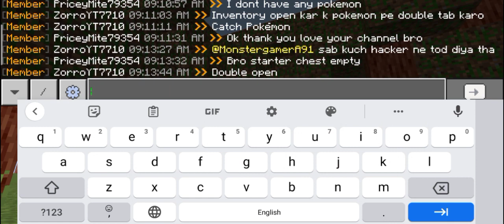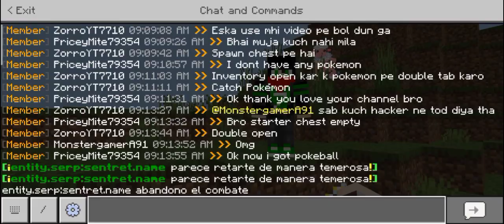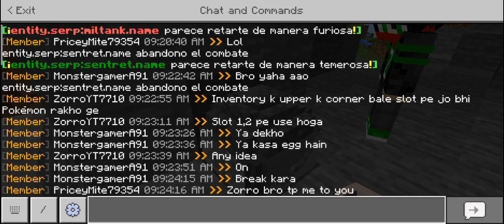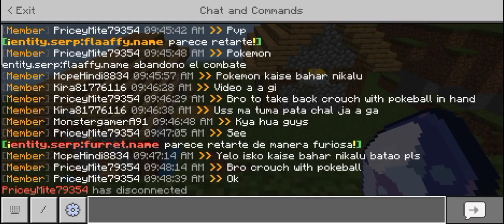cobblemon SMP server part 5 free to join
minecraft
lifesteal smp
minecraft smp
smp
minecraft survival
clownpierce
lifesteal
new life smp
minecraft server
minecraft hardcore
parrot
dream smp
minecraft new life
rasplin
leowook
tommyinnit
modded minecraft
infamousjj
deadliest smp
infuse smp
dream
minecraft new life smp
school smp
fwhip
challenge
building
minecraft speedrunner vs hunter
brothers smp
minecraft speedrunner
geminitay
new life
minecraft speedrun
minecraft smp server to join
minecraft manhunt
minecraft funny
crystal pvp
princezam
minecraft but
reddoons
mine craft
levels smp
spoke
rekrap2
mythical sausage
wenzo
i went to war over this axolotl
funniest minecraft video
minecraft challenge
minecraft 1.19
minecraft traps
minecraft mods
minecraft trapped
slots smp
nemesis smp
lifesteal smp ip
crystalpvp
pvp
survival
lapata smp season 5
hardcore
lifesteal smp season 4
loyal smp
levelssmp
psd1
lapata smp
flamefrags
inthelittlewood
pearlescentmoon
minecraft create mod
lomedy
branzy
minecraft revenge
joey graceffa
katherine elizabeth
ldshadowlady
sb737
seapeekay
shubble
smallishbeans
stacyplays
theorionsound
goodtimeswithscar
wemmbu
pixlriffs
baablu
public lifesteal smp
themythicalsausage
minecraft modded
new life smp minecraft
new life smp modded minecraft
new life smp mythical sausage
new life fwhip
new life episode 1
minecraft modded survival lets play
minecraft lets play
minecraft new life episode 1
bulkystar
minecraft new life ep 1
fleet smp
pangi
minecraft public smp
donutsmp
donut smp
drdonut
yessmartypie
geminitay new life
newlifesmp
why i searched the entire minecraft smp for this bunker...
minecraft curious
minecraft prison
hermitcraft
minecraft 100 players
minecraft hardcore revenge
how i ended an entire minecraft smp
minecraft friends revenge
new life minecraft
beating minecraft
minecraft curios
100 days
minecraftsmp
strengthsmp
strength
pvper
lifestealsmp
strongestsmp
marlow
cute minecraft house
podcast
martyn
gaming
yrrah
smptrap
survival lets play
mod
i killed a stacked player using only a snowball
cute minecraft mods
mods
i survived a week on 1 heart
i collected the most illegal items in 7 days
how i permanently lost my inventory slots
moktod
willsion
i robbed every netherite armor set
render
why i hate netherite
i built a base that makes infinite diamond gear
modded
school minecraft server
1.19
mumbojumbo
rasplin pvp
pastel minecraft
manhunt
kawaii minecraft
fitmc
niz gamer
minecraft adventure
2b2t
badboyhalo
georgenotfound
sapnap
antfrost
mythrodak
ashswagg
minemanner
sharpness
minecraft decorating
flamefrags levels smp
flamefrags minecraft
minecraft building
cute minecraft
flame frags
minecraft girl
katherine elizabeth gaming minecraft
risensmp
katherine elizabeth minecraft
awakensmp
tazoh
sirswagalishus
mccartneystan
katherine elizabeth gaming
trap
silverisme
minecraft 100 days
levels
i killed a stacked player
minecraft lomedy
lomedy smp
i redesigned old minecraft traps
using 1094 invisible creepers to kill this minecraft player
old traps vs minecraft smp
old trap
sharkilz
infuse smp ip
immortal minecraft
achieving immortally in minecraft
dangthatsalongname
lizzie
joel
solidarity gaming
strawburry17plays
owengejuicetv
thejimwellsv
empires smp
psd1 lapata smp
psd1 boys
senpai spider
how i dominate entire smp on its first day
i dominate this minecraft smp
notstevee
steveenot
itsdip
yug plays
dominate
notrexy
friend or foe
sb737 friend or foe
minecraft lifesteal smp
clownpierce pvp music
bacon waffles
slordfighter texture pack
bliss smp
subs
prince zam
smp applications open
baconwaffles0
pvp legacy
slordfighter
genesis smp
string duper
indonesia
animasi
naufalafif2015
facts
minecraft facts
shorts
canman
camman
camman18
deep dark
lifesteal smp season 1
bundle minecraft
yrrah908
yraah908
yraah
lifesteal smp season 5
minecraft dog
vortex dragon
inthelittlewoods
littlewood
lifesteal smp season 3
deprived
sleep
schlatt
lifesteal smp season 2
mikasacus
aztrosist
apandah
jschlatt
sleep deprived
sleep deprived podcast
modded minecraft smp ep 1
modded minecraft smp episode 1
modded minecraft episode 1
minecraft new life smp episode 1
minecraft new life smp ep 1
new life smp 1 new life 1
new life ep 1
new life smp episode 1
new life smp ep 1
guy
accent
funny
scotland
slang
scottish
smp application
elitesmp
elite smp new video
darkwebgamer elite smp
elite smp end war
robbieton elite smp
deadliest player elite smp
illegal glitch elite smp
strongest player of elite smp
elite smp living legend
sidh4rth
sidh4rth minecraft
i trapped this entire smp in the end
i trapped this entire smp
they trapped an entire minecraft smp
yes smarty pie new video
bulky star minecraft
teddy gaming
himlands season 4
himlands
teddy smp
i trapped this minecraft smp in the end
infinite hearts
quiff
lifesteal season 4
parrot lifesteal smp
i searched the world for this vault
minecraft smp war
my friends betrayed me
mcpe
how i trapped everyone on this minecraft smp
star
bulky
newlife smp
fwhip newlifesmp
trapped inside photo
fwhip new life smp